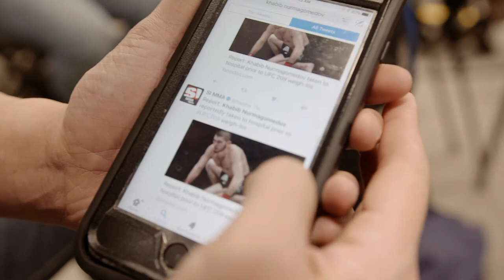Behind the scenes look of a UFC PPV weigh in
Anatomy of a Fighter: The Movie (Spring 2018)

Anatomy of a Fighter is an upcoming documentary about the life and culture of both of the MMA and Boxing community.
Anatomy of a Fighter is an upcoming documentary about the life and culture of both of the MMA and Boxing community. This film will focus on the fighters, coaches and teams,  who are competing for their legacy, family and love for the sports. This film will feature some of the very best fighters of all time from both boxing and MMA. Just to name a few, it will include, Rashad Evans, Luke Rockhold, Randy Couture, Michael Johnson, Kamaru Usman, Tyrone Spong, Evander Holyfield, Henri Hooft, Stacey McKinley, Greg Jackson, Mike Winklejohn and more.